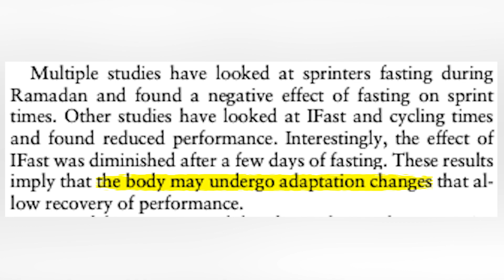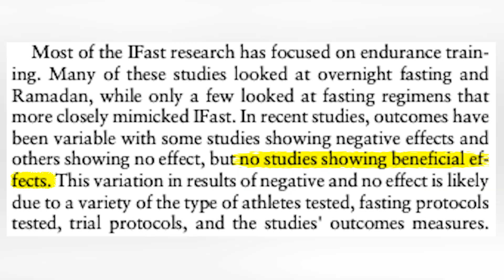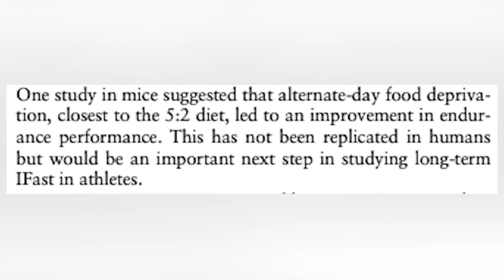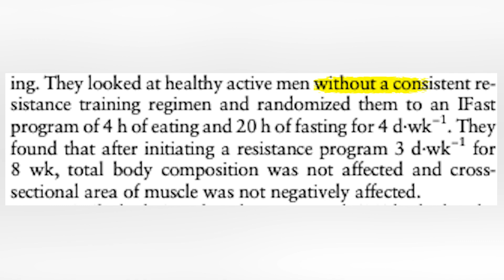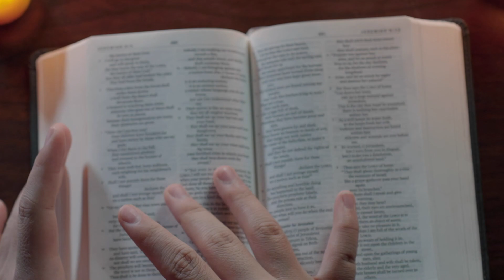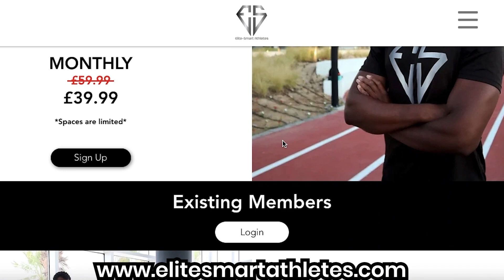Scientific Guide to Fasting for Athletes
Many athletes are fasting whilst they play & train, such as during Ramadan or Lent, but what does the research say about how it impacts their athletic performance and recovery?

Track: Vibe (Instrumental) by Davecreates

Stay blessed!

Discover how fasting can enhance metabolic flexibility, improve fat oxidation, and optimise insulin sensitivity, all of which can benefit athletic performance. We'll discuss different fasting protocols, including intermittent fasting, time-restricted eating, and longer-duration fasts, and examine their potential effects on energy levels, muscle mass, and recovery.

Whether you're a professional athlete or a fitness enthusiast, this video offers valuable insights to help you make informed decisions about fasting, especially during Ramadan, and its role in your training regimen. Learn how to strategically implement fasting to support your athletic goals while ensuring optimal performance and recovery. Don't miss out on this essential guide to fasting for athletes, especially during Ramadan!